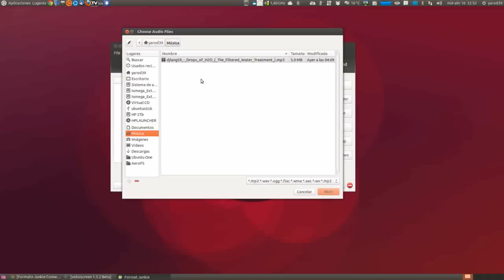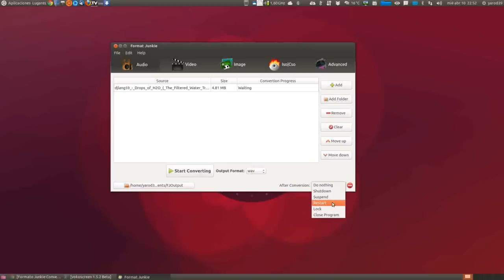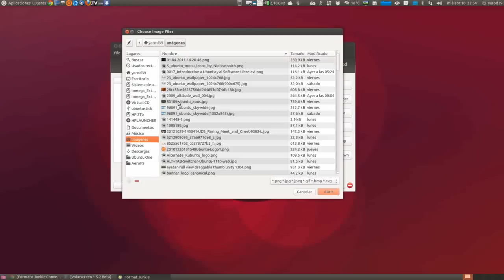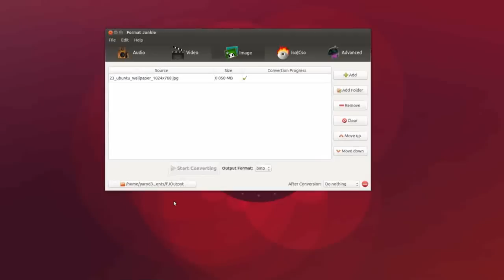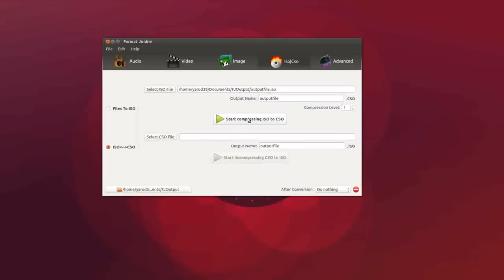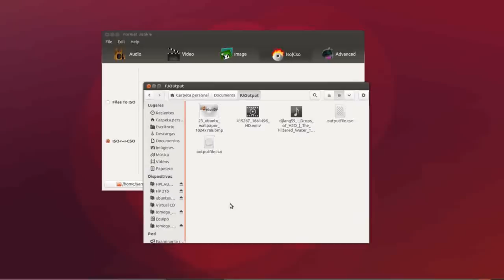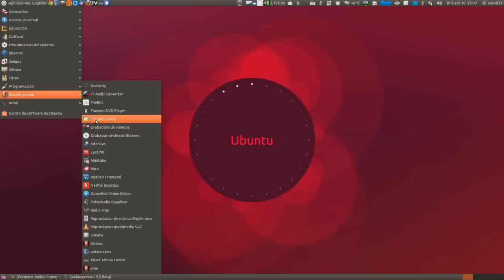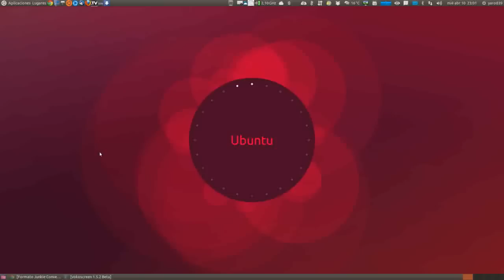Instala Format Junkie en Ubuntu 13.04 12.10 12.04 Linux Mint 14/13 UBUNTU LINUX UBUNTU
sudo add-apt-repository ppa:format-junkie-team/release
sudo apt-get update
sudo apt-get install formatjunkie